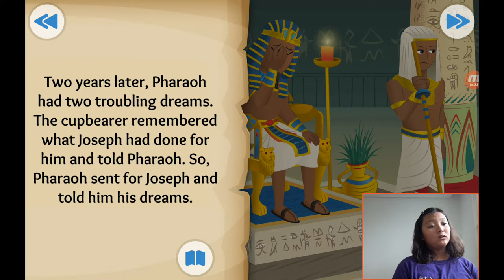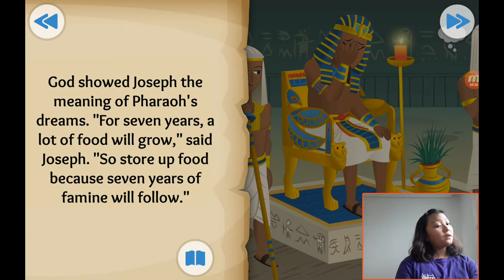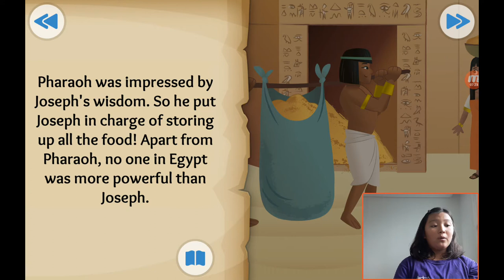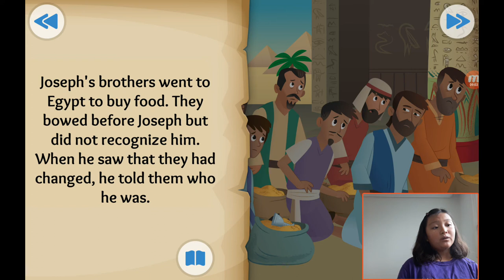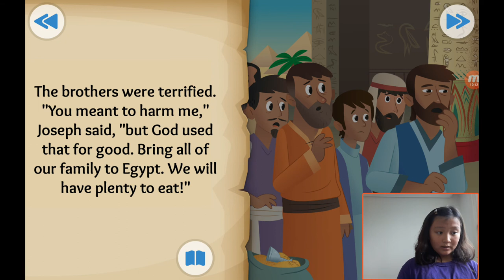‹Kids›Grace：성경이야기 20190831, 하나님이 요셉을 도와주셨어요, Dreams Come True about Joseph's rise to power